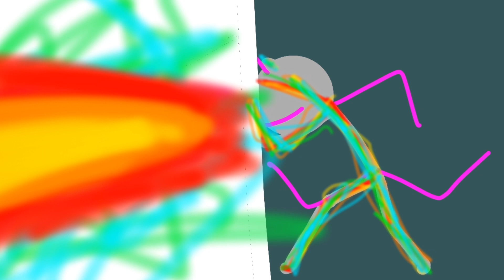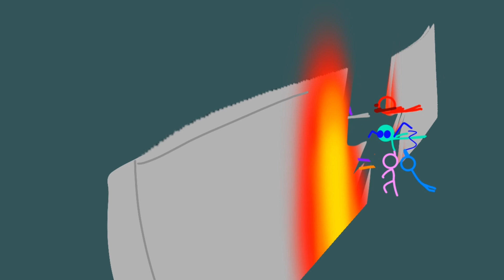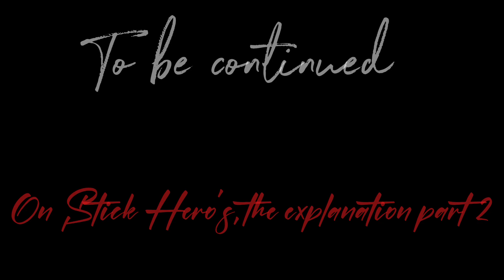Stick Hero’s Episode 4, The Explanation, Part 1